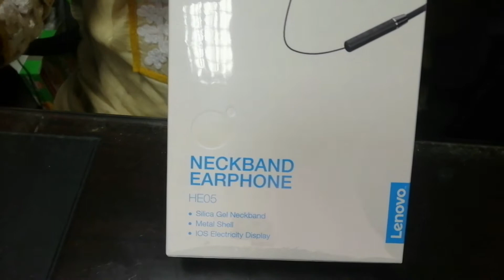Lenovo HE05 Bluetooth 5.0 Wireless Earphones Magnetic Neckband Headphone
Lenovo HE05 Bluetooth 5.0 Wireless Earphones Magnetic Neckband Bluetooth Headphone Waterproof Stereo Headset with Mic
Product details of Lenovo HE05 Bluetooth 5.0 Wireless Earphones Magnetic Neckband Bluetooth Headphone Waterproof Stereo Headset with Mic
Brand : Lenovo
Model :HE05
Equippedwith8mmdrivetodeliverstunningsoundforanenjoyablelisteningexperience.
-Built-inlargecapacitybatteryforupto12hoursworkingtimeand7daysstandbytime.
-WorkswithBluetooth5.0chipstoensurestableandfastconnection.
IPX5waterproof rate can keep the rain and sweat far away
Ergonomicallydesignedearphonesforlong-timecomfort.
CVC noise-canceling microphone
Magneticdesignforeasystore
Learn, Teach & Be nice to each other.